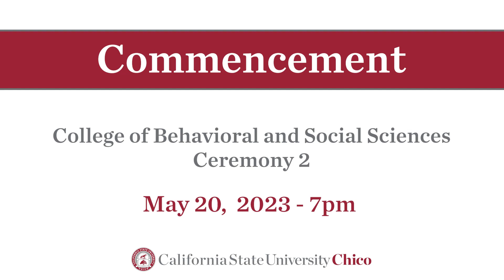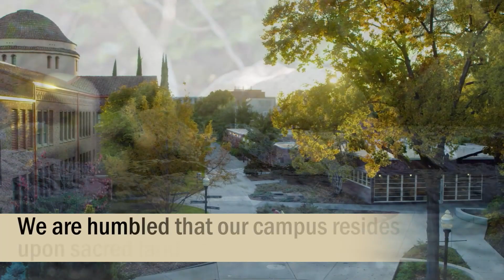Chico State's College of Behavioral and Social Sciences Commencement Evening Ceremony, Class of 2023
Class of 2023 Behavioral and Social Science graduates, as you figure out who you are beyond these brick walls and vibrant trees, remember that you have a community of Wildcats rooting for you. Here's to whatever comes next!

Learn more about our College of Behavioral and Social Science